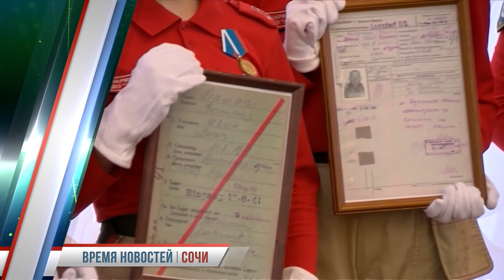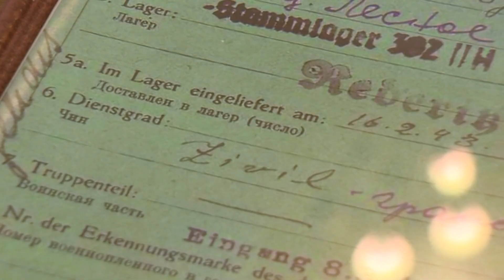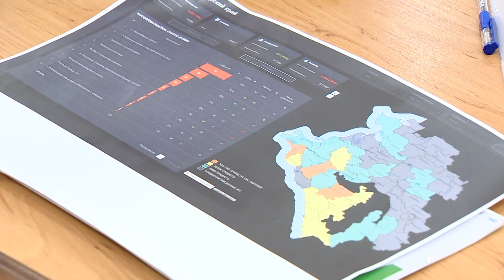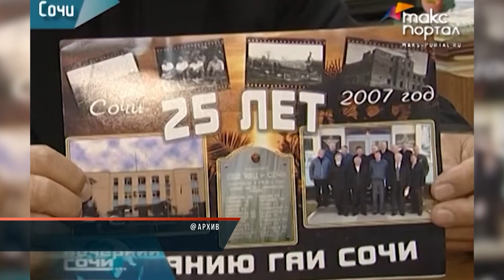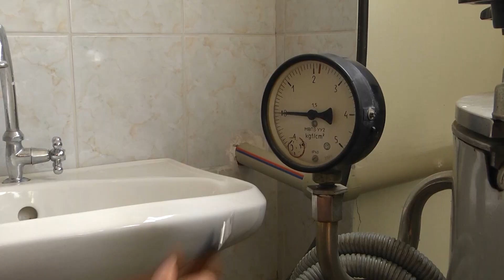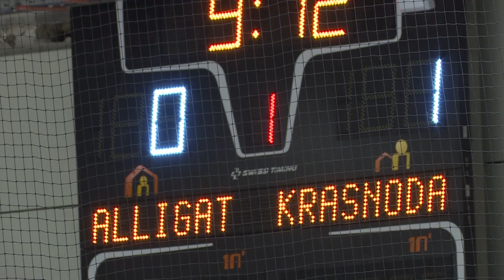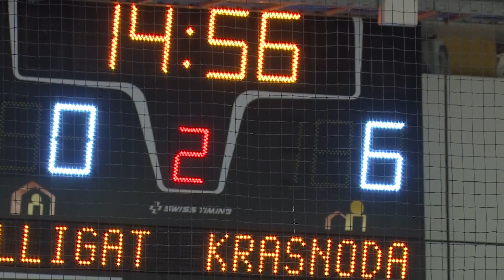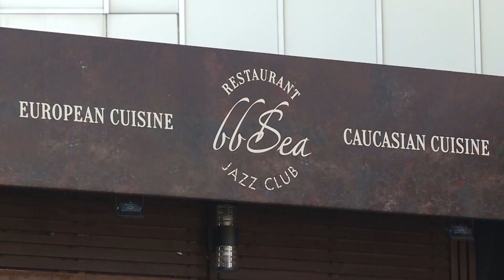10-02-21. Время новостей Сочи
Информационная картина дня в репортажах собственных корреспондентов службы новостей. Коротко и лаконично о главных событиях, произошедших в городе.

Главные события дня, анализ актуальных проблем, мнения и комментарии специалистов.